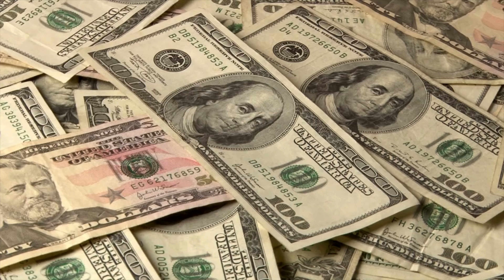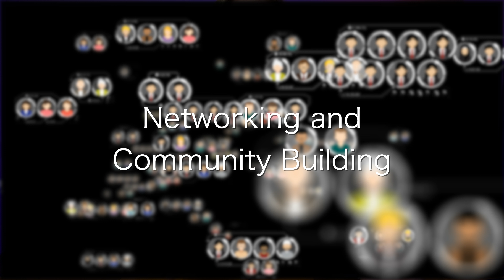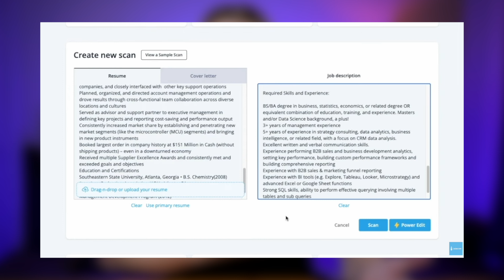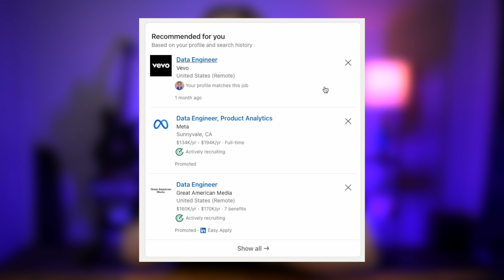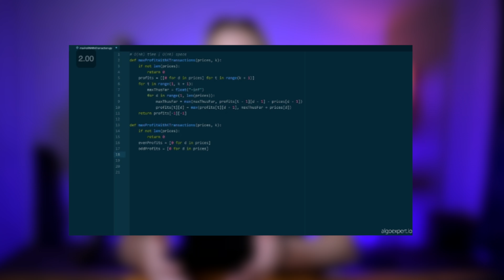3 Things I Wish I Knew BEFORE Coding Bootcamp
I graduated from a coding bootcamp 3 years ago and it changed my life. But I do have a few things I regret and if I could go back in time... these are the things that I'd do differently if I was learning how to code and finding a job in tech all over again in 2023.

UNLOCK FREEDOM IN THE DIGITAL AGE.
EVERY TUESDAY. 🔓

Safe travels! 🌍✈️
- Jack Ross

Timestamps ⌛
0:00 - Intro
0:24 - What are Coding Bootcamps?
0:35 - My Story
1:21 - Regret 1: Not Starting my Job Search Immediately
4:15 - Regret 2: Not Focusing on the Fundamentals
5:39 - Regret 3: Waiting Until Graduation to Learn Coding Interviews